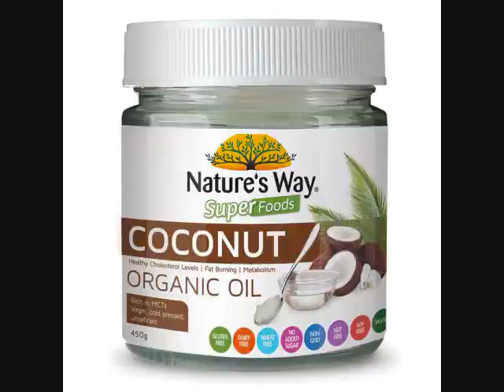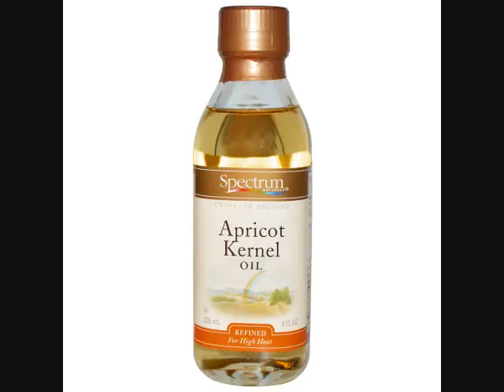Simple Recipe of Phenomenal Hair Growth || नये बाल उगाए और बालों को लम्बा, घना बनाए ये तेल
Simple Recipe of Phenomenal Hair Growth
सिर्फ 25 दिनों में यह तेल नए बालों को उगाने में मदद करता है
Coconut oil is a better conditioner for hair
The various fatty acids present in coconut oil serve as very good anti-dandruff agents and are far better than any anti-dandruff shampoo.
Coconut oil also helps in the toning of hair, especially dry hair.
The application of coconut oil on the head and scalp also has a cooling effect Coconut oil has a high moisture retaining capacity
Apricot oil is loved by many people around the world for their hair care. When applied to the hair shafts,it helps to detangle hair. These are the health benefits that organic apricot oil provides to hair. • It promotes hair growth because of the nutrients in it, especially Vitamin E.
• It reduces dry scalp problems.
• It helps to achieve gorgeous shiny hair without any greasiness.
• When used as a hot oil treatment, it conditions the hair and provides them nutrition.
• It softens the hair, so that they are more manageable and easily combed.
Amazing Castor Oil Benefits-
1. Promotes Hair Growth
2. Treats Scalp Infections
3. Prevents Premature Graying
4. Conditions Hair
Castor oil is an excellent remedy for promoting hair growth. Massaging your scalp with it can give you thicker and longer hair.
 oil boosts blood circulation to the follicles, leading to faster hair growth. The oil also has omega-9 essential fatty acids that are responsible for healthy hair It also helps reduce split ends, controls hair breakage, and conditions and moisturizes your hair.
Castor oil is antifungal and antibacterial. Scalp infection can cause major hair problems like bald patches, dandruff, and an itchy scalp. Using castor oil can help get rid of these issues.
 It helps your hair retain its pigment, and delays your hair turning gray or white
The humectant properties of the oil help lock in the moisture in the hair This prevents your hair from turning dry and makes it smoother and softer.
Dsiclaimer :These videos are only intended for informational purpose .Any information associated with these videos should not be consider red as a subtitled for prescription suggested by LOCAL beauty ,diet and health care professionals .
viewers are subjected to use these information on their own risk .This channel doesn't take any responsibility for any harm ,side effects ,illness or any health and skin care problems caused due to use of our content or anything related to this video||

, homemade hair mask, Overnight hair growth, Hair Regrowth, Increase Hair Growth, 2 हफ्ते में तेजी से बाल लम्बे घने चमकदार बनाने का जबरदस्त नुस्खा  1 ,fast hair growth home remedies, get soft and silky long and shiny hair remedy, hair growth treatment, how to grow your hair, how to get silky smooth hair, hair oil to get long black thick hair, best for shiny hair, indian hair growth secrets, home remedies for hair regrowth, hair growth home remedies